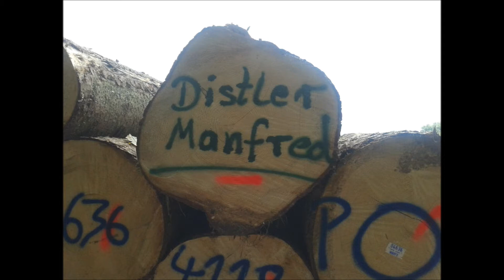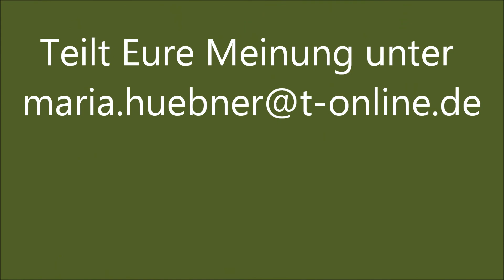Wald-Abholzung im DRUIDENHAIN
Ein Megalith-Kraftort wie der Druidenhain bei Wohlmannsgesees in der Fränkischen Schweiz kann von Menschen genutzt werden und steht unter Naturschutz. Maria Hübner als Hüterin des Hains und Nachfolgerin von Johannes Kaul und Georg Richter, die den Hain wiederentdeckten und diesen in die Liste der Naturschönheiten eintragen haben lassen, hat den Kahlschlag nicht verhindern können. Sie hat per Einschreiben ein Verbot ihrer bisherigen Führungen von Hermann Nützel erhalten, der mit Manfred Distler von Landwirten zu Forstamtsmänner transformierten.